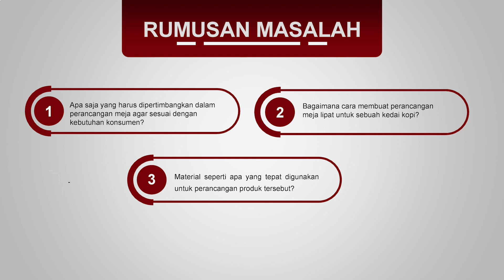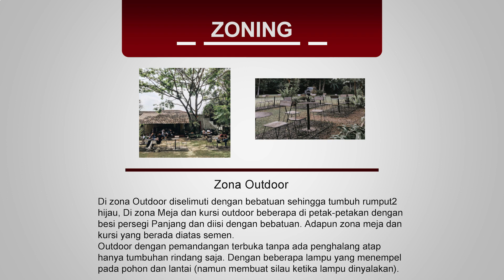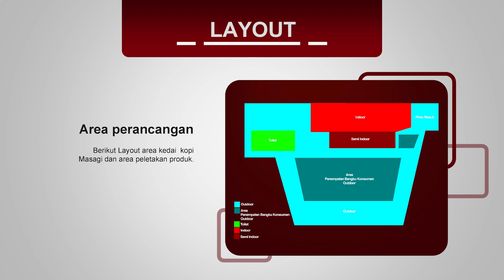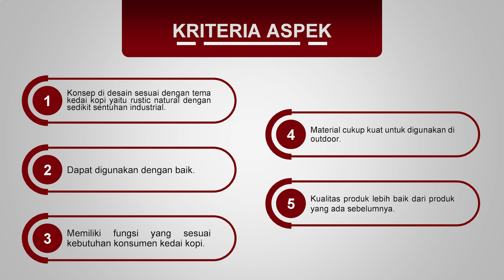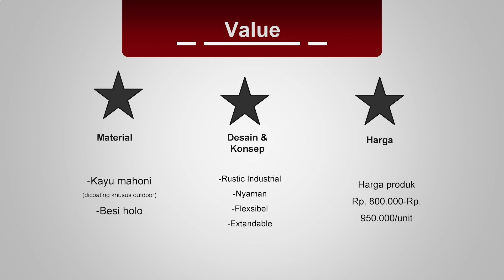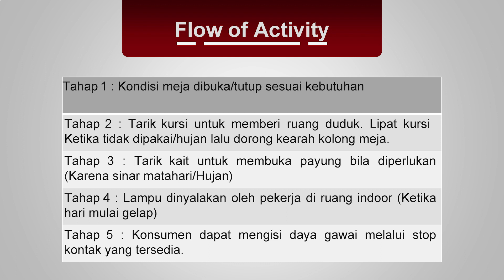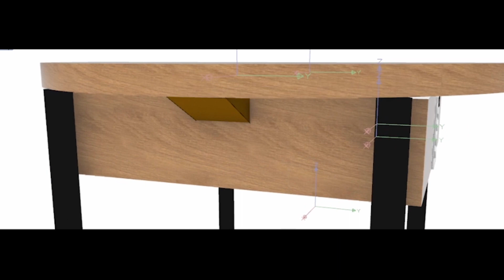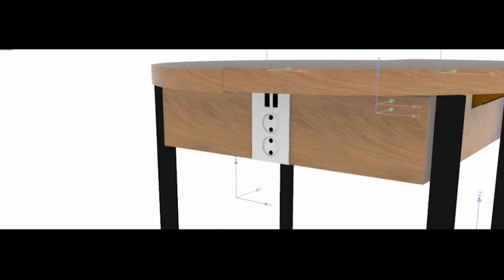Perancangan Meja Untuk Kedai Kopi Masagi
Design  by Mutiara Insani Nasution 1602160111